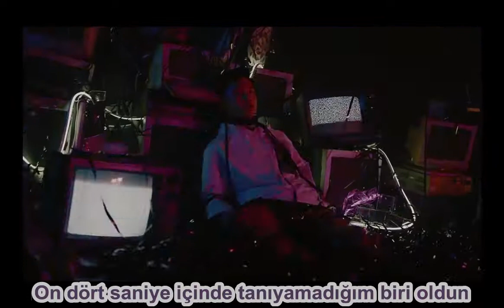[Türkçe Altyazılı] ~ EXO - Electric Kiss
Kalite için özür dilerim, daha okunaklı bir altyazı ile tekrardan yükledim. Umarım keyif alırsınız, hatam varsa affola~